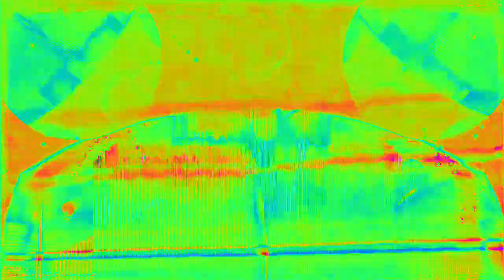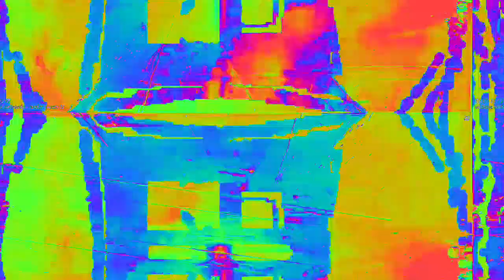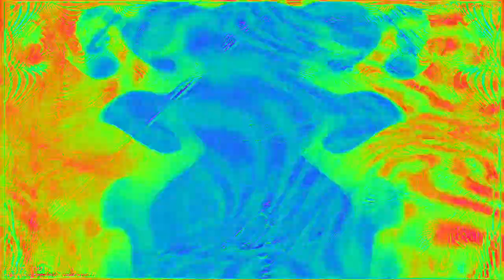Movie 23 02 13 07h20m11s 22:22 video mixes with new audio levels changing parameter settings